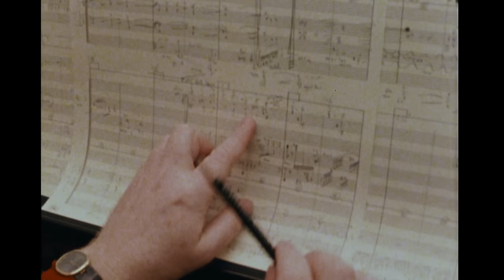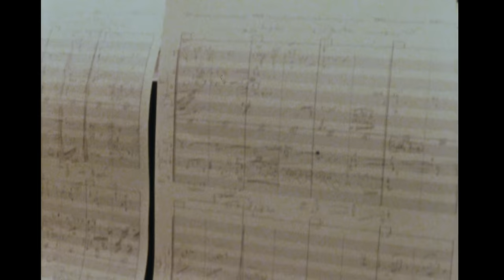John Williams Cameo - Behind the Scenes - The Rise of Skywalker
The segment in the documentary about John Williams' cameo in Star Wars Episode IX: The Rise of Skywalker.